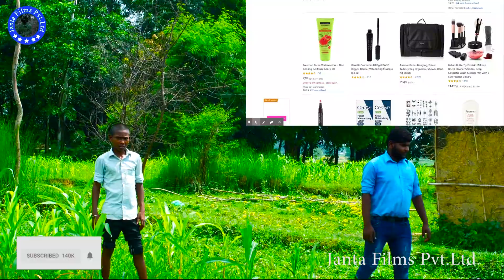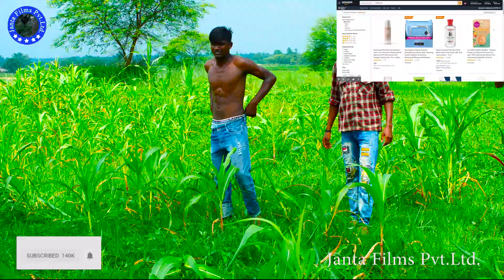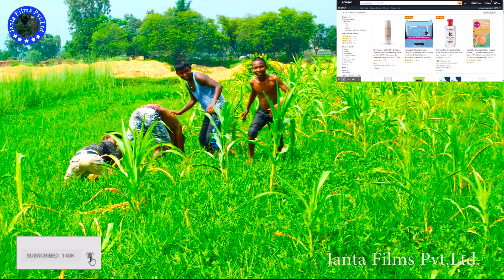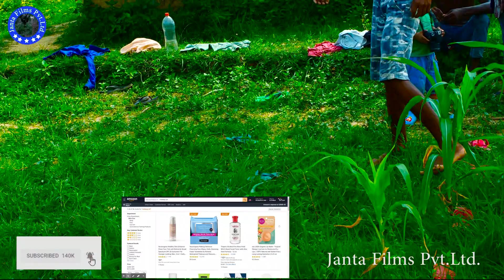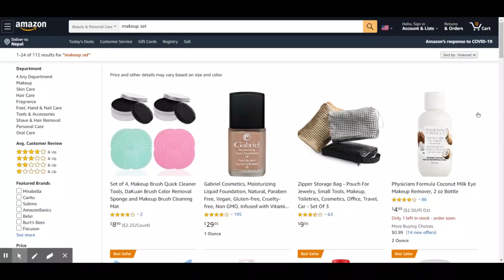Kabdi ,Kamlesh,Radha,Subash,Parmod,Antab Chauhan,Official video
Kabdi ,
Kamlesh,Radha,Subash,Parmod,Antab Chauhan,
Official video